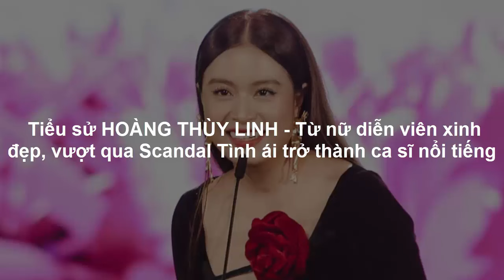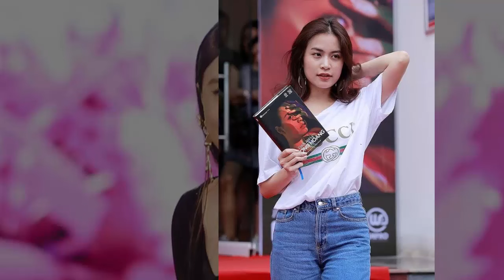Tiểu sử HOÀNG THÙY LINH - Từ nữ diễn viên xinh đẹp, vượt qua Scandal Tình Ái thành Ca sĩ Nổi tiếng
Tiểu sử HOÀNG THÙY LINH - Từ nữ diễn viên xinh đẹp, vượt qua Scandal Tình ái trở thành ca sĩ nổi tiếng
Hoàng Thùy Linh (sinh ngày 11 tháng 8 năm 1988) là một nữ ca sĩ, diễn viên kiêm người mẫu người Việt Nam.
Hoàng Thùy Linh từng học múa 7 năm tại Cao đẳng nghệ thuật Hà Nội, khóa đào tạo diễn viên truyền hình của Hãng phim truyện Việt Nam. Cô từng là ca sĩ phụ trong nhóm hát Thiên Thần, người dẫn chương trình thiếu nhi Vui cùng Hugo của Đài Phát thanh - Truyền hình Hà Nội, tham gia một số bộ phim truyền hình dài tập, chương trình truyền hình tương tác, đóng phim quảng cáo.
Vai diễn đầu tiên gây ấn tượng của Hoàng Thùy Linh là Thùy (phim Đường đời, 25 tập, của đạo diễn Quốc Trọng). Sau đó, cô tham gia các bộ phim dài tập khác như Trò đùa của số phận, của đạo diễn Huy Thuần, vai Lan trong Đi về phía mặt trời (2006, 29 tập) của đạo diễn Lưu Trọng Ninh.

Năm 2006, Hoàng Thùy Linh thi đỗ thủ khoa lớp Đạo diễn truyền hình - Đại học Sân khấu Điện ảnh và tiếp tục theo học tại đây.

Năm 2007, do có "gương mặt xinh xắn và vốn diễn 'kha khá' trong điện ảnh", Hoàng Thùy Linh được chọn vào vai chính Vàng Anh trong phần 2 phim truyền hình tương tác Nhật ký Vàng Anh vốn được nhiều người trong giới trẻ hâm mộ.

Tháng 10 năm 2007, Hoàng Thùy Linh dính vào vụ scandal khi một đoạn phim quay cảnh nóng giữa cô và Việt Dart bị một nhóm người phát tán và lan truyền lên mạng Internet từ ngày 12 tháng 10. Vụ bê bối này đã gây xôn xao dư luận trong nước và được cả báo chí nước ngoài quan tâm.

Sự kiện này đã gây ra khá nhiều dư luận trái chiều, rất nhiều các học sinh "tuổi teen" đã lên tiếng xin tha thứ cho cô trong khi đó những người khác, nhất là các bậc phụ huynh, đã phê phán rất nghiêm khắc và đi xa hơn còn đòi cô phải có lời xin lỗi vì đã hủy hoại một chương trình mang tính giáo dục, định hướng cho lứa tuổi vị thành niên.
Năm 2010, tờ CNN đã xếp vụ tai tiếng của Hoàng Thùy Linh vào nhóm 5 vụ bê bối hàng đầu châu Á.
Năm 2008, ngoài các hoạt động trong lĩnh vực âm nhạc, Hoàng Thùy Linh còn làm người mẫu ảnh quảng cáo thời trang[9], và làm gương mặt đại diện cho một trò chơi điện tử trực tuyến.
Năm 2013, Hoàng Thùy Linh quay trở lại màn ảnh rộng với bộ phim điện ảnh Thần tượng của đạo diễn Quang Huy.
Sau vụ tai tiếng, Hoàng Thùy Linh tạm lánh xa sân khấu một thời gian trước khi trở lại với tư cách là một ca sĩ. Hợp tác cùng nhạc sĩ Lưu Thiên Hương, Nguyễn Đức Cường, ca sĩ Đông Nhi, Hoàng Thùy Linh cho ra đời album Hoàng Thùy Linh vào năm 2010 với dòng nhạc dance-pop.
Năm 2011, Hoàng Thùy Linh tiếp tục sự nghiệp ca hát với album "Đừng vội vàng" hợp tác với nhạc sĩ Lưu Thiên Hương.
Tháng 10 năm 2012, Hoàng Thùy Linh tiếp tục cùng Lưu Thiên Hương trở lại thị trường âm nhạc với mini-album "Rơi" cùng với single cùng tên. Single này được đánh giá rất cao nhờ phần sản xuất sắc sảo.
Năm 2013, Hoàng Thùy Linh tung ra nhiều album được người hâm mộ đón nhận nhiệt tình. Năm 2014, Hoàng Thuỳ Linh trở lại VTV3 trong chương trình Bài Hát Yêu Thích, cô giới thiệu phiên bản mới của ca khúc Rơi.

Đầu năm 2015, cô trở lại với MV Just You - một sáng tác của Phương Uyên, sản phẩm thật sự rất khác biệt với các MV trước khi chỉ tập trung vào vũ đạo và đặc biệt khi kết hợp với rapper Wowy.

Năm 2016, Hoàng Thuỳ Linh tham gia chương trình The Remix mùa 2 và đồng thời ra nhiều bài hát được người hâm mộ đón nhận nhiệt tình.

Sau nhiều năm hoạt động miệt mài, Hoàng Thùy Linh giờ đã có một sự nghiệp vững chắc và lượng fan hùng hậu. Ngoài ca hát, cô còn tham gia một số chương trình truyền hình và làm diễn viên trong một số bộ phim nổi tiếng.

Năm 2019, cô trở lại với tư cách là diễn viên với vai diễn Lam Anh trong bộ phim truyền hình Mê cung phát sóng từ tháng 4 đến tháng 8 trên VTV3. Cô cũng là người biểu diễn ca khúc cùng tên trong bộ phim. Tại Giải thưởng âm nhạc Cống Hiến lần thứ 15, Hoàng Thùy Linh xác lập kỷ lục chiến thắng 4 hạng mục trong cùng 1 năm.

Ngày 1 tháng 1 năm 2022, Hoàng Thùy Linh cho ra mắt đĩa đơn "Gieo quẻ" trên các nền tảng nghe nhạc trực tuyến tại Việt Nam. Ngày 23 tháng 12, cô biểu diễn trong đêm chung kết Hoa hậu Việt Nam 2022.

Năm 2023, cô trở lại màn ảnh với vai diễn Yến trong phim Không ngại cưới, chỉ cần một lý do của đạo diễn Bùi Quốc Việt. Đây là vai diễn đánh dấu sự trở lại của cô sau 4 năm đóng phim Mê cung.

Có thể thấy, bằng tài năng của mình, Hoàng Thùy Linh đã vực dậy được quá khứ và từng bước khôi phục lại hình ảnh của mình trong mắt công chúng. Hiện tại, Hoàng Thùy Linh vẫn là cái tên được nhiều người quan tâm.